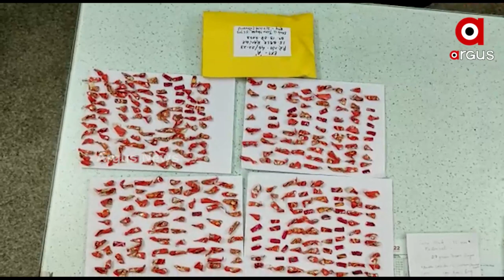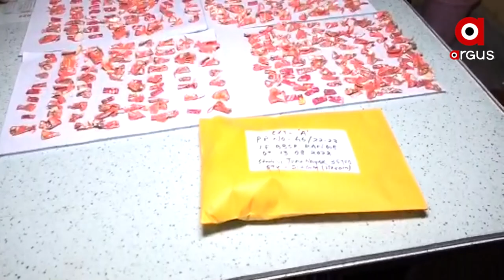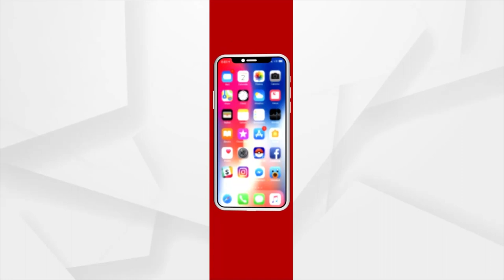ପ୍ରଥମେ ଧରିଲେ, ପରେ ଫାଙ୍କା ଦେଖି ଛାଡିଦେଲେ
ଚାପରେ ଚାପି ହେଇଗଲା କି ଅବକାରୀ ଟିମ ? କାହା କଥାରେ ପୋଲିସ ମିତ୍ରକୁ ଛାଡିଲେ ଅବକାରୀ ଅଧିକାରୀ ? ରାଜଧାନୀ କେଦାରପଲି ବସ୍ତିରୁ ଜବତ 270 ଗ୍ରାମ ବ୍ରାଉନସୁଗାର ।